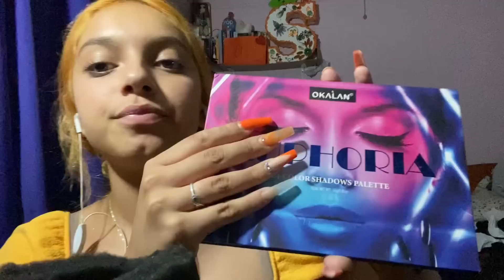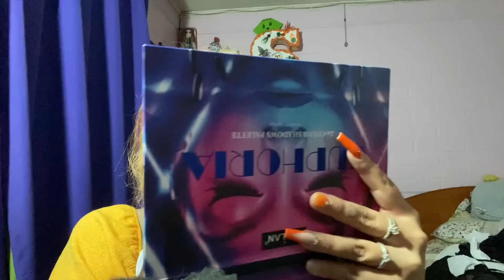ASMR MAQUILLAJE EUPHORIA MÁS SHOT| SUSURROS Y SONIDOS RELAJANTES|SOFIWI